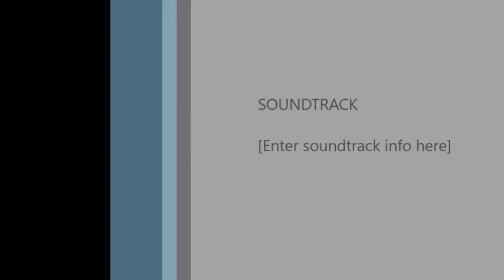Why Invest in Cryptocurrency? (Lior Gantz) 2018 Expert Guest Ep 11 🎬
Lior’s essential goal is to help you become wealthier by arming you with advanced strategies and a rich plethora of tools. Lior’s background is the ultimate blend of dividend investing, specialized high-yield companies for retirement, and the inner circle of venturecapital, where his rolodex and contacts will become your unfair advantage and secret gateway to opportunities.

For Tax advisory. business coaching/mentor, QuickBooks training and accounting cloud services.
*** Specialized in realestate, ecommerce & healhcare industries.***

(( Sponsorship opportunities are available and also if you want to appear as an expertguest in one of her series )).